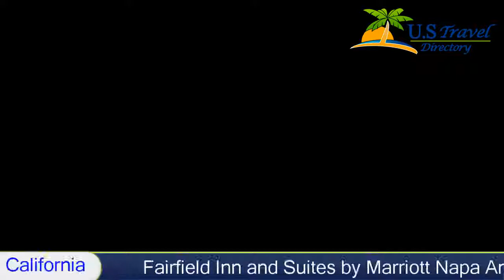Fairfield Inn and Suites by Marriott Napa American Canyon, American Canyon Hotels - California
Fairfield Inn and Suites by Marriott Napa American Canyon 2 Stars American Canyon, California Within US Travel Directory This American Canyon hotel is 19.3 km from Napa Valley, which features wineries. The hotel offers an outdoor pool, concierge service and rooms with free WiFi.
Fairfield Inn and Suites by Marriott Napa American Canyon rooms include a refrigerator and microwave. The rooms also have a sitting area and work desk.
Guests can work out in the gym or work in the business center. The American Canyon Fairfield Inn guests can also relax in the hot tub.
The Marriott Napa Fairfield Inn provides guests with a daily continental breakfast. The hotel also has barbecue facilities.
Fairfield Inn and Suites Marriott is within 7 minutes' drive of Six Flags Marine World. Sonoma Raceway is within 23 minutes' drive away from the hotel.

Hotel Location :
 Fairfield Inn and Suites by Marriott Napa American Canyon, 3800 Broadway Highway 29 CA 94503, USA